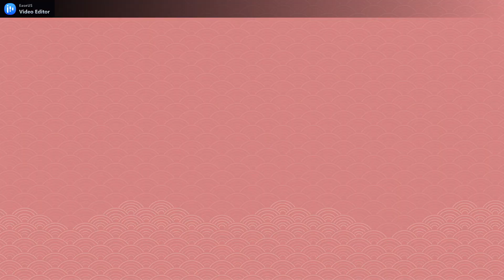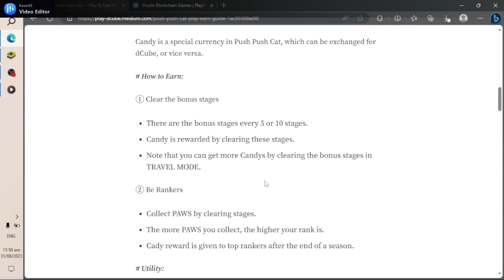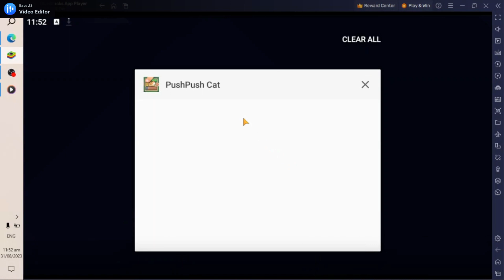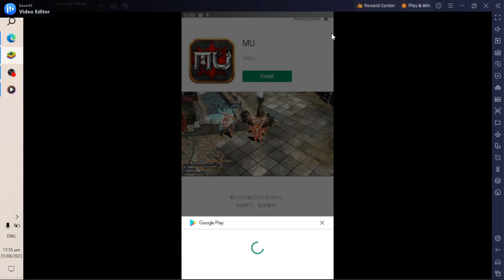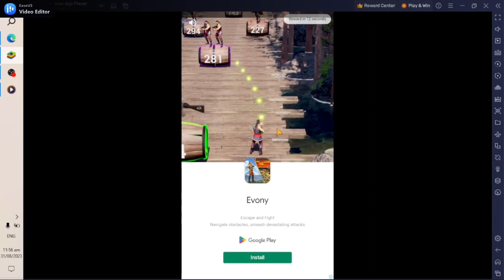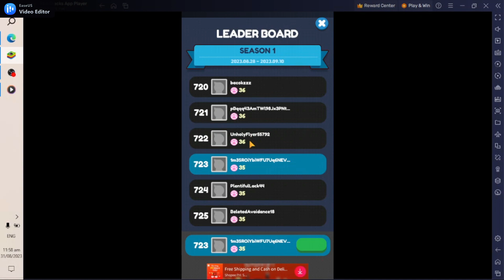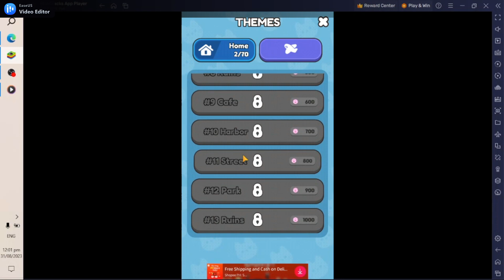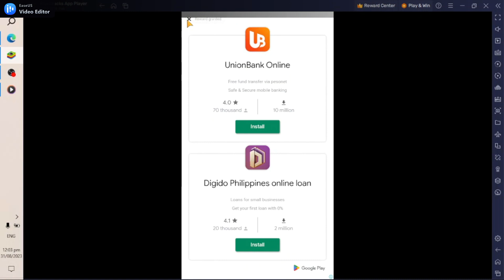PUSH PUSH CAT: HOW TO EARN GUIDE PLUS GAMEPLAY UPDATE PLAY NOW TO EARN CANDY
paalala ako ang inyong ninja farmer ay di bibili ng Token pero mag lalaro ako sa kanilang free to play..